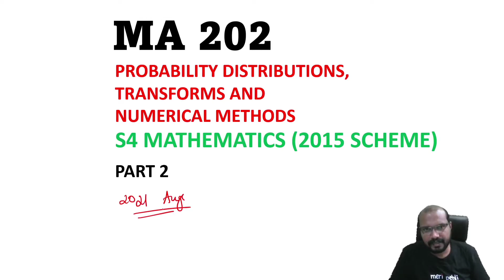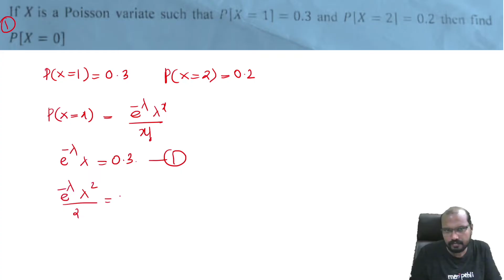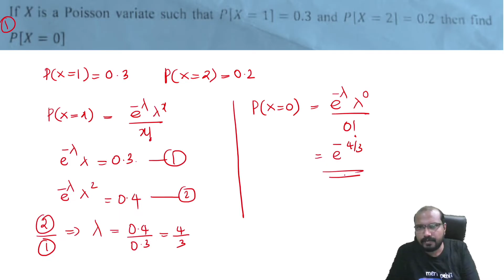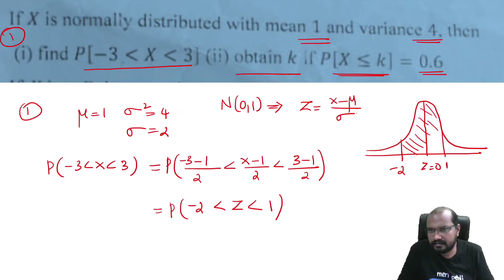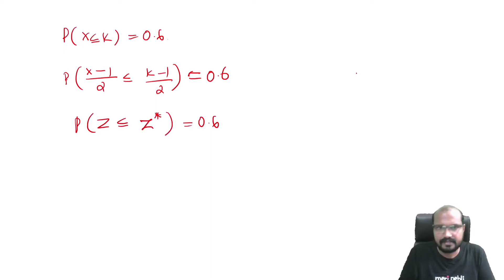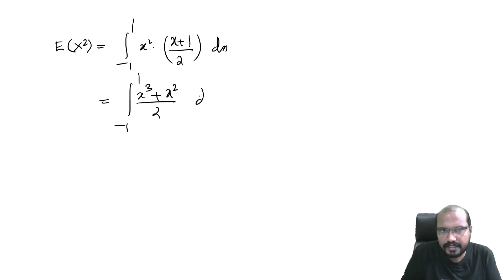Probability Distributions- 2 University Questions - MA 202 PDTNM (2015 Scheme) KTU BTech S4 Math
Probability Distributions- 2
University Questions -
MA 202 PDTNM (2015 Scheme)
KTU BTech S4 Math